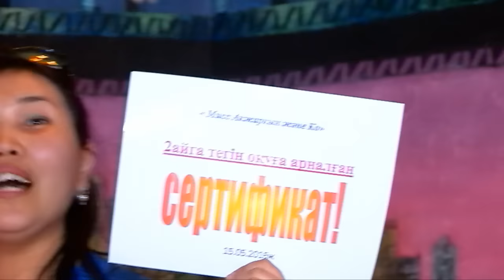Центру "Miss Akzharkyn & Co" исполнилось 8 лет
Ни для кого не секрет, что изучение любого иностранного языка процесс кропотливый и трудный, как для тех, кто приступает к обучению с нуля, так и для тех, кто с высоты определенного опыта пытается преодолеть языковой барьер.
Каждый хочет, чтобы процесс обучения был легким, динамичным, интересным и увлекательным. Опираясь на многолетний опыт успешной работы на рынке образовательных услуг, преподаватели Miss Akzharkyn & Co выбрали для вас лучшее сочетание современных методик,которое мы применяем на курсах английского языка.